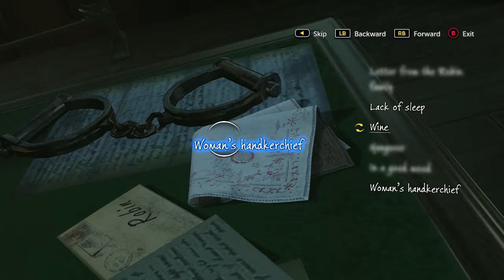Sherlock Holmes:The Devil's Daughter - EP3 - Bowling time and attacking statues?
Sherlock Holmes: The Devil's daughter, full story and walk through episode 3 starting the On the Green mystery. We yard bowl, we hang out a bit in the morgue and try to find out why the yard statues seem to be killing the club members.